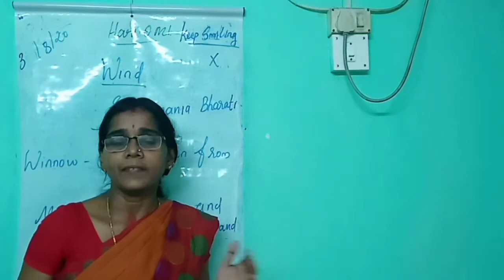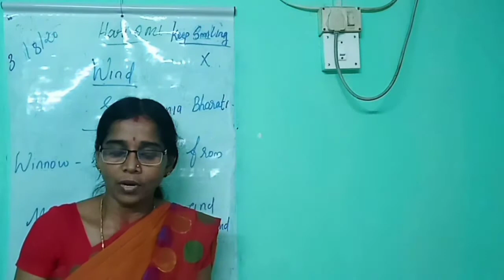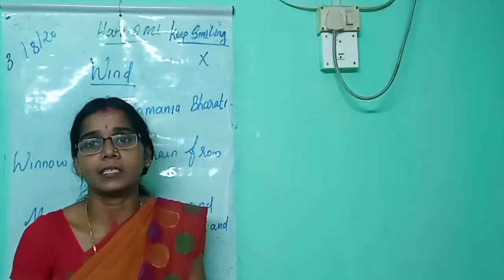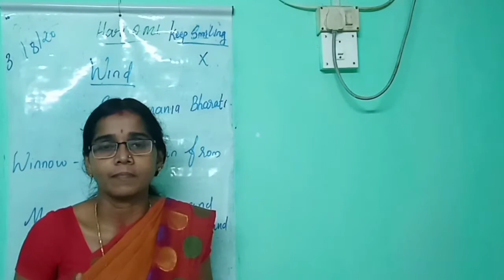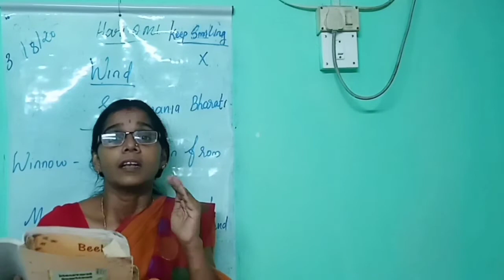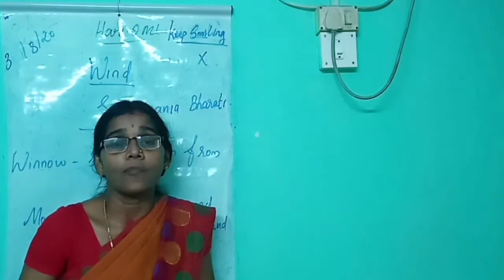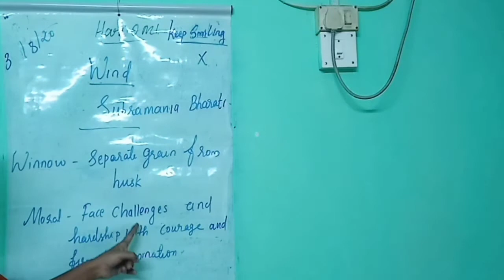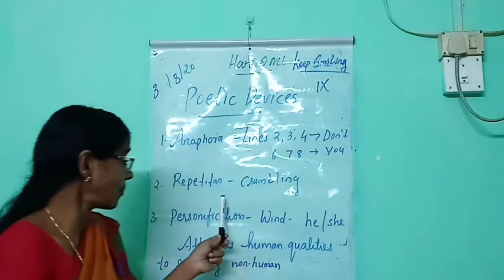Wind part 2 Class IX 3/8/20